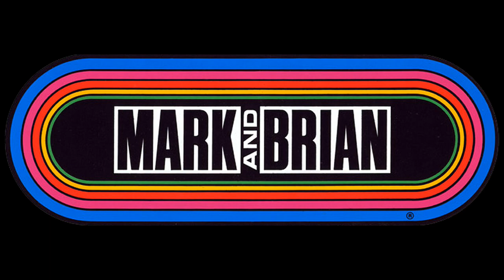Mark & Brian - Guest - The Bombastic Meatbats 2009-12-17